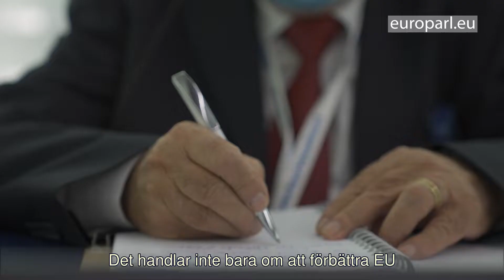Att bygga framtiden: 4 helger med EU:s medborgarpaneler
I september och oktober samlades omkring 800 personer från hela Europa för att delta i de europeiska medborgarpanelerna i Strasbourg och diskutera utmaningar  EU står inför. Deras förslag kommer att bidra till att forma morgondagens EU och är en integrerad del av konferensen om Europas framtid.